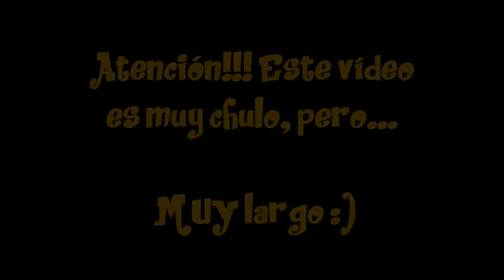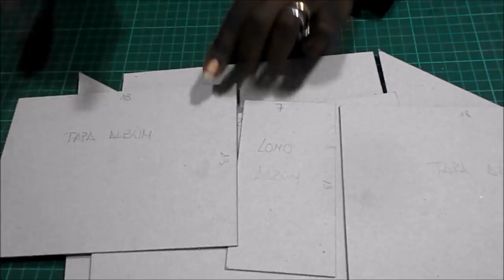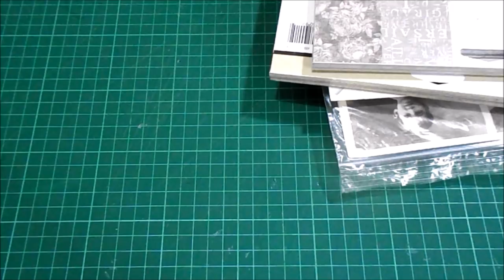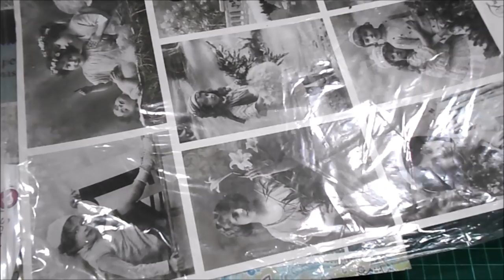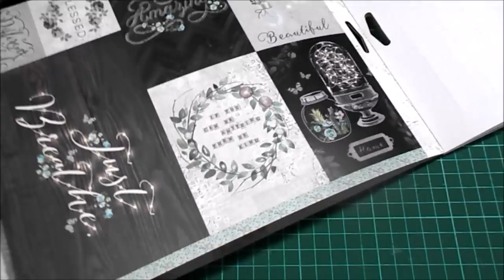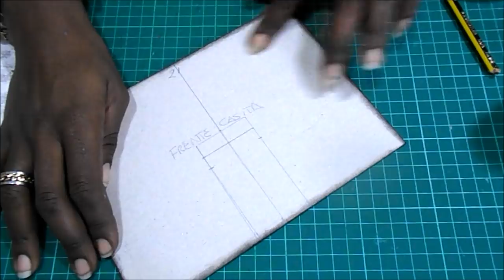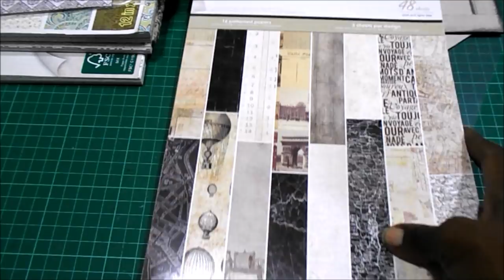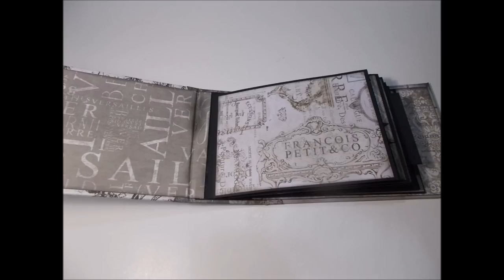DIY TUTORIAL CARTONAJE Y SCRAPBOOKING Casita con mini álbum dentro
Te gustará!!! Y es que todos y todas necesitamos un mini álbum con casita de ensueño como ésta. El vídeo es largo, pero siempre puedes hacer click en configuración y verlo aún más rápido. Cartón, pegamentos XD y papeles de Prima.

En el último minuto del vídeo verás la locura que fue hacer el tejado. Pero me ha gustado mucho, y seguro que tú, con tu toque personal, también podrás hacer una casita con álbum tan chula como esta.

Ah, no te olvides que aún está para descargar a fecha de noviembre de 2017 la agenda imprimible Gorjuss en

Besos.